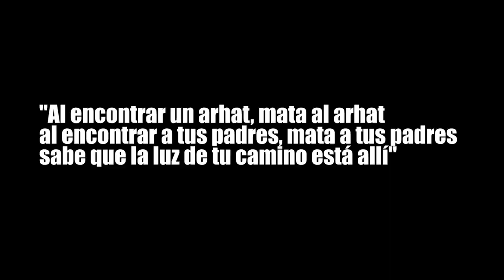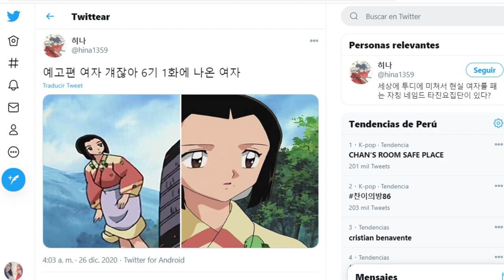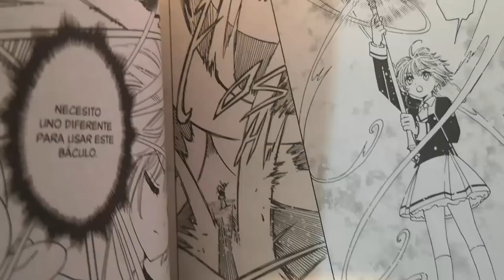HANYO NO YASHAHIME 13 | SETSUNA SE CONVIERTE EN YOKAI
El lado yokai de Setsuna es despertado luego de que el monje Miroku sacara el sello que le puso hace algún tiempo.

También vemos al último de los Cuatro peligros, que termina huyendo del lugar. ¿Qué les espera a las gemelas?

Curiosidades de este video:
- Mi Mac anda con chiripiorca, así que me adapté de nuevo a la laptop para editar. Feliz navidad y año nuevo!!!